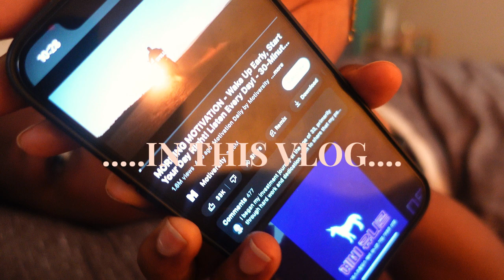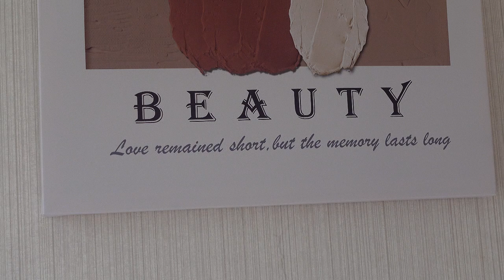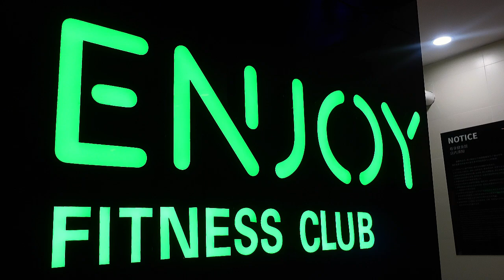VLOG:INSIGHT TO MY NEW REALITY|FINDING HAPPINESS AGAIN!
Hi my darlings, Welcome back to the channel, todays video is the first vlog of the year💃🏾💃🏾, and me just  easing back into routine. Hope you enjoy todays video my darlings and see you in my next video 🥰🥰🥰
🦋 SOCIALS🦋
🦋MUSIC🦋